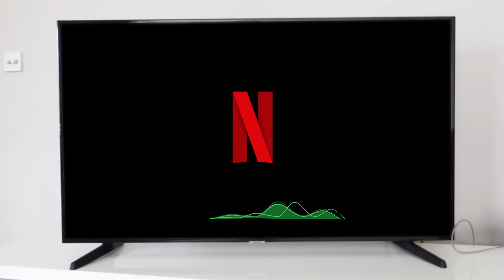Smartware is Making Us Less Smart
Thanks.